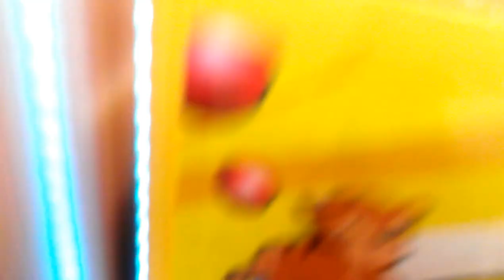Captain Namco Vs Toy Chest Claw Machine Episode 1 a kick off of new series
today in this episode of captain namco vs toy chest claw machine i head over to my local flyin j truck stop and face the toy chest claw machine by smart industries next time i do another epsiode ill be playin all thee claw toy chest machines and be lookin for futrue episodes of journey to the sega ufo catcher as well